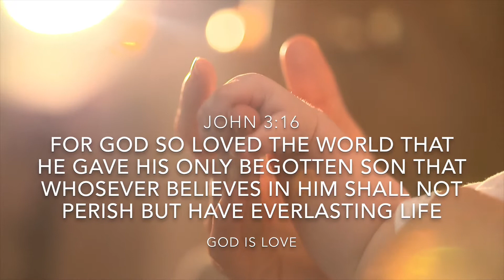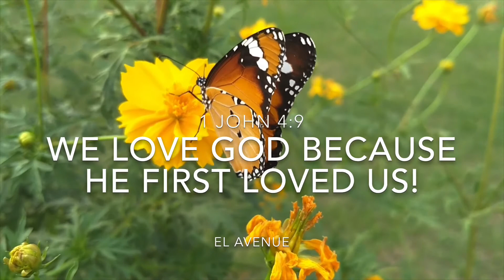God’s Love Motivational & Inspirational Speech / Love of God Motivational & Inspirational Message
John 3:16/NKJV

1)This video has no negative impact on the original works (It would actually be positive for them)
2)This video is also for teaching purposes.
3)It is positively transformative in nature.
4)I only used bits and pieces of videos and audio to get the point across where necessary.

If you are or represent the copyright owner of materials used in this video and have a problem with the use of said material, please send me an email at , and we can sort it out.